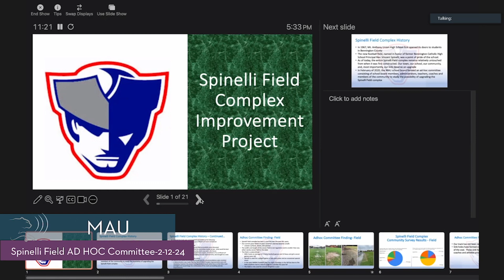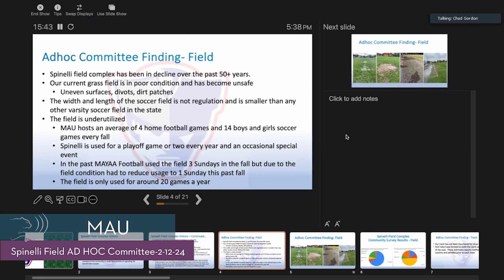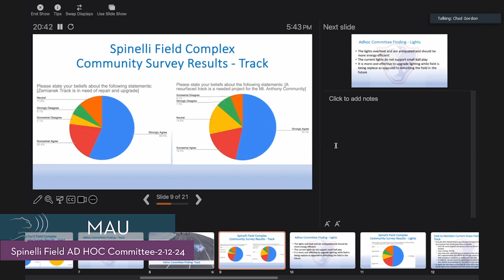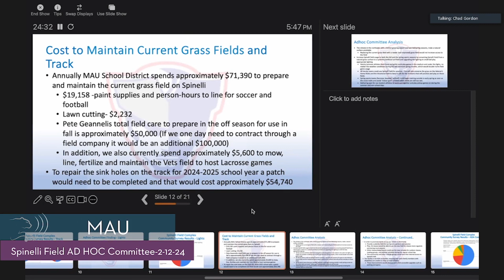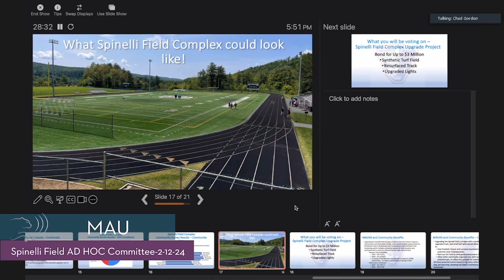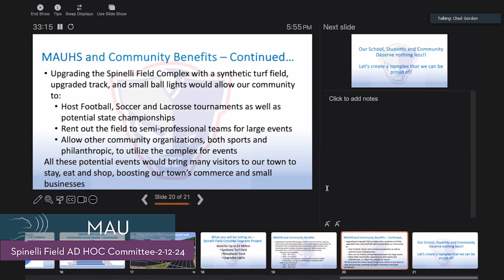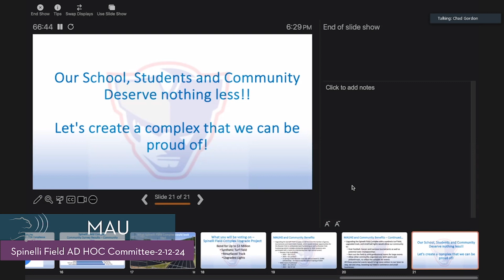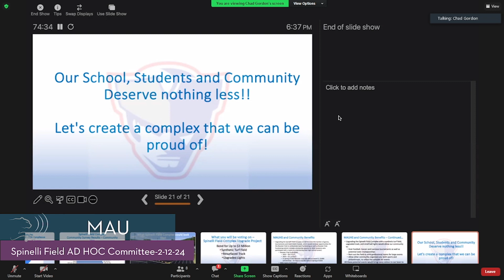Spinelli Field AD HOC Committee // 2-12-24